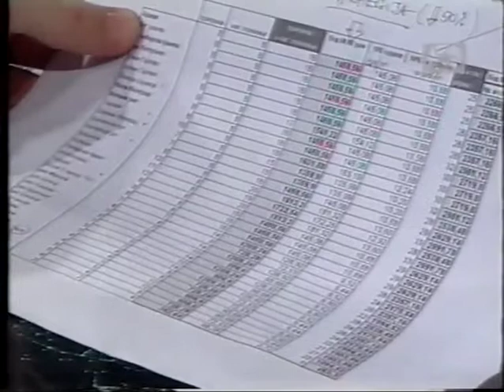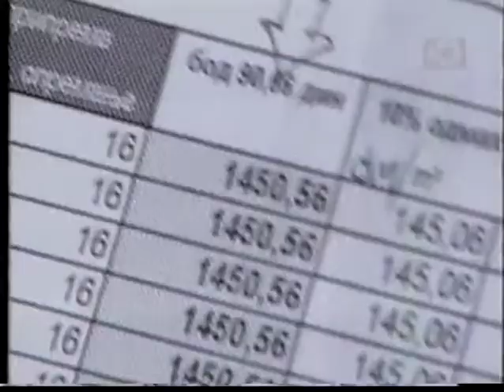Šumarac, Kuzmanov, Kostić, Vlaisavljević - Gde je istina?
Signali RTV, 2003.